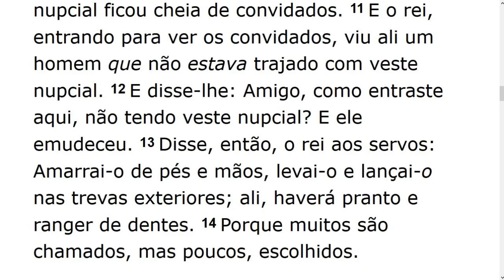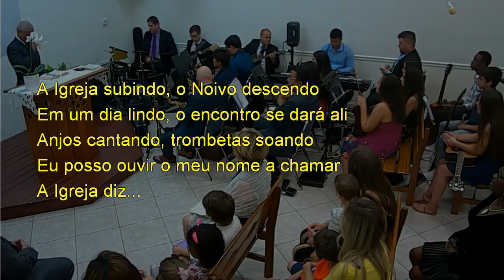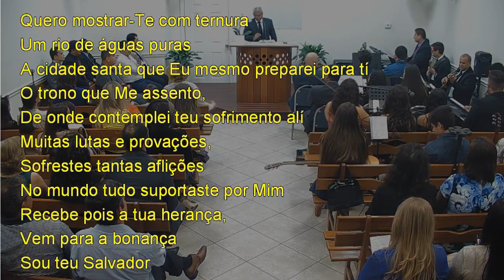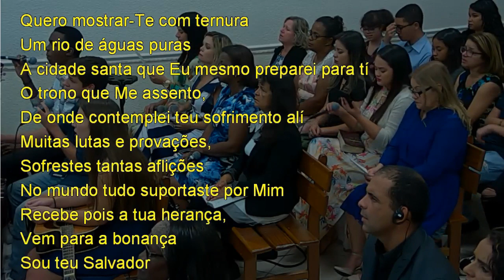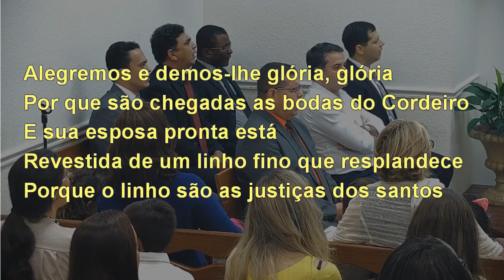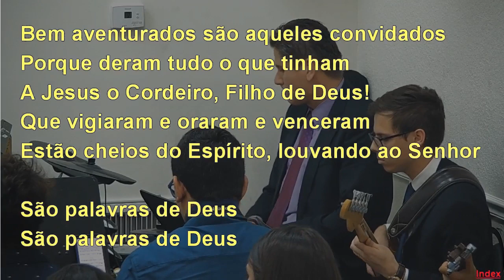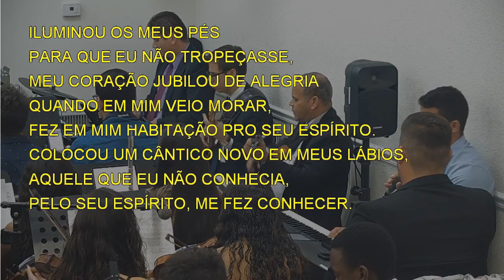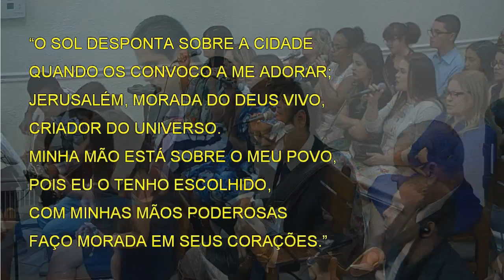Sunday Service (2019-10-27) Maranatha (Pompano Beach, Florida)